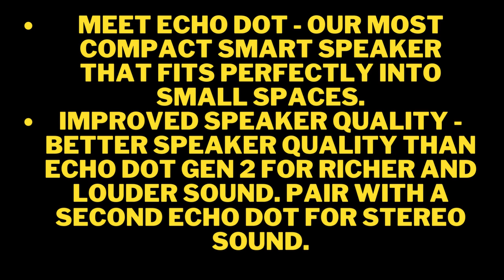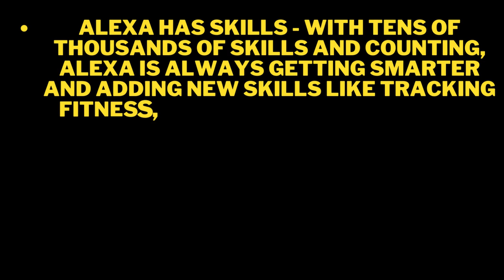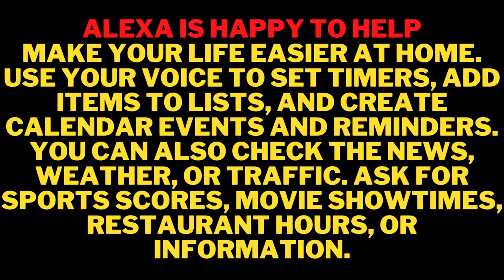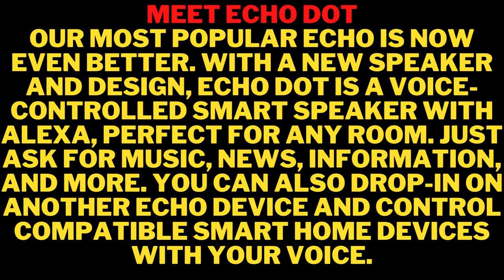Amazon Echo Dot 3rd Generation is the BEST Smart Speaker!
Echo Dot (3rd Gen, 2018 release) - Smart speaker with Alexa - Charcoal
Are You Looking For Something Else ?
Best speakers
Best travel bag
Home and Kitchen
best microphone
Best drone with camera
Dslr camera stand
best dslr camera
Best Microphone Stand
Best gaming laptop
best laptop stand